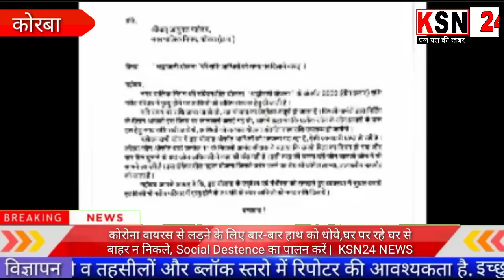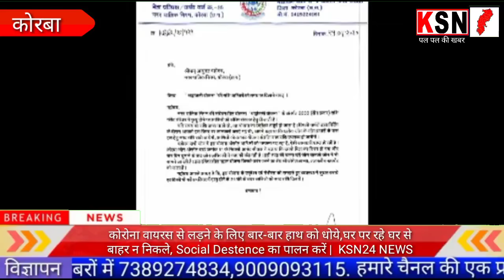कोरबा/गरीब परिवार के लिए श्रद्धांजलि योजना को नगर निगम में गंभीरता से नहीं लिया जा रहा....